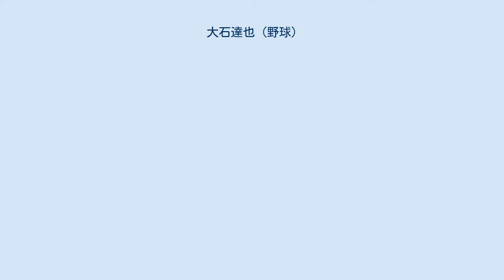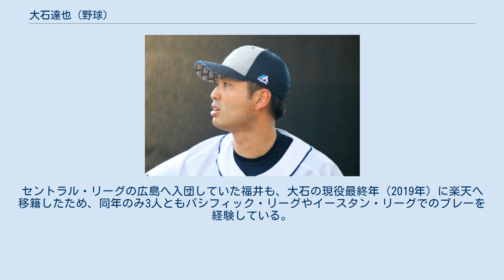大石達也 (野球)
大石 達也（おおいし たつや、1988年10月10日 - ）は、福岡県太宰府市出身の元プロ野球選手（投手）。
右投左打。
 小学2年時にソフトボールを始めた当初から投手で、中学生時代に、ボーイズリーグのホークス大野城ボーイズで本格的に野球を始めた。
外野手を兼ねていた中学3年時には、吉川光夫などと共に、ボーイズリーグの九州選抜に選ばれた。
中学校での1学年先輩に、野上亮磨がいる。
 福岡大大濠高のOBである大野城ボーイズ監督からの勧めで、中学校からの卒業後に福岡大大濠高校へ進学すると、1年時の春から左翼手のレギュラーとして活躍。
エースの座をつかんだ2年時の秋に、福岡県南部大会の準々決勝で、7回参考記録ながらノーヒットノーランを達成した。
3年夏の選手権福岡大会初戦で押し出し死球を与えてサヨナラ負けを喫するなど、在学中は甲子園球場の全国大会と無縁であったが、ストレートで最速145km/hをマーク。
九州屈指の右投手として注目されたが、監督の後輩（OB）に應武篤良がいる縁で、当時應武が野球部の監督を務めていた早稲田大学へ進学した。
 早稲田大学への入学当初は、投手として東京六大学野球で先発することを希望していた。
しかし、「日本一の遊撃手になれる」と應武に評価されていたため、入学前の練習では実戦経験のほとんどない遊撃を守っていた。
結局、その練習中に右指の裂傷や剥離骨折に見舞われたため、入学後は希望どおり投手で登録。
リーグ戦では、1年時の春季から主に救援で登板すると、1年時の秋季から3年時の春季まで、4シーズンにわたって38回2/3イニング連続無失点を記録した。
3年時の秋季リーグ戦では、リーグの規定投球回に初めて到達した末に、ベストナインに選ばれた。
その一方で、先発でも通算で3試合に登板。
1年時の秋季に、5回1被安打無失点という内容で、先発デビューを白星で飾ったものの、3年時の春季には、前述した連続無失点記録を背景に2回目の先発へ臨んだものの、5回8被安打4失点という内容で記録がストップ。
3年時の秋季に4回9被安打6失点という内容で先発登板を終えると、同級生の斎藤佑樹や福井優也が先発陣の主力に成長していたことを背景に、クローザーへ専念することを決意した。
在学中の投手陣には、斎藤や福井に加えて、2学年先輩の須田幸太や1学年先輩の松下建太がいた。
 東京六大学野球のリーグ戦では、通算60試合の登板で、10勝4敗、防御率1.63、217奪三振をマーク。
大学日本代表の一員として参加した3年時のU-26 NPB選抜 対 大学日本代表では、1イニングだけの登板ながら、広島東洋カープからNPB選抜に参加していた天谷宗一郎などから2つの三振を奪った。
さらに、4年時の夏にも、大学日本代表として世界大学野球選手権大会に出場。
アメリカ代表との準決勝で中軸打者から3者連続三振を奪ったことで、「速球ならMLBでも通用する」と自負するに至った。
 2010年のNPBドラフト会議では、斎藤、福井、澤村拓一（中央大学）などと共に1巡目の指名候補に挙げられていた。
実際には、広島東洋カープ、横浜ベイスターズ、東北楽天ゴールデンイーグルス、オリックス・バファローズ、阪神タイガース、埼玉西武ライオンズが1巡目で指名したことから、抽選を経て西武が交渉権を獲得。
後に、契約金1億円に出来高分の5,000万円、年俸1,500万円（金額は推定）という最高の条件で西武に入団した。
背番号は15で、当時は野上や松下も投手として在籍していた。
 2011年には、投手出身の渡辺久信監督の意向で、春季キャンプから先発要員として調整。
しかし、大学時代に最速で155km/hを計測したストレートが、オープン戦では140km/h台前半にとどまった。
前年にクローザーを務めたブライアン・シコースキーが、オープン戦期間中の3月11日に発災した東日本大震災の影響で一時的に帰国したことから、救援要員として公式戦を一軍でスタート。
しかし、4月15日の練習中に右肩の痛みを訴えたため、登板機会のないまま登録を抹消された。
7月21日にはフレッシュオールスターゲーム（富山アルペンスタジアム）でもイースタン・リーグ選抜の投手として試合を締めくくったものの、抹消後は一軍への復帰に至らず、右肩の痛みは翌2012年以降も付いて回った。...